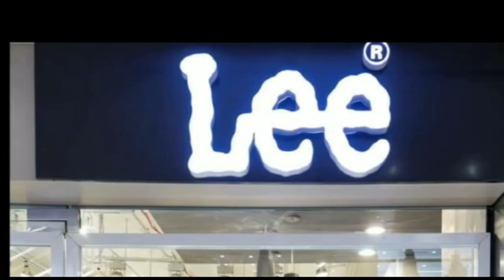कुंदन पाल की हुई हत्या के बाद पूर्व सांसद पप्पू यादव मृत के परिजनों से मिले